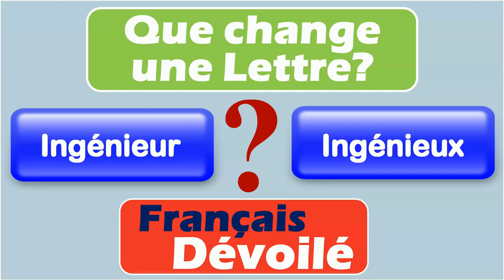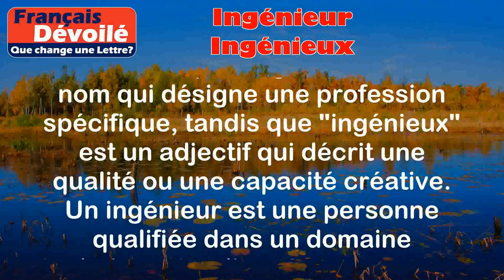Ingénieur et Ingénieux (Une Lettre)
Ingénieur:
L'ingénieur est une personne qui conçoit, développe et supervise des projets techniques. Il est responsable de la création et de l'optimisation de systèmes et de processus dans divers domaines tels que l'ingénierie civile, l'ingénierie mécanique, l'ingénierie électrique, etc.

Exemples:
- Un ingénieur civil conçoit et supervise la construction de ponts et de bâtiments.
- Un ingénieur informatique développe des logiciels et des systèmes informatiques.

Ingénieux:
Ingénieux est un adjectif qui qualifie une personne ou une chose créative, astucieuse et capable de trouver des solutions originales à des problèmes complexes.

Exemples:
- Un inventeur ingénieux a créé une machine qui transforme les déchets en énergie.
- Un auteur ingénieux a écrit un roman avec une intrigue complexe et des rebondissements inattendus.

Différence:

La principale différence entre "ingénieur" et "ingénieux" réside dans le fait que "ingénieur" est un nom qui désigne une profession spécifique, tandis que "ingénieux" est un adjectif qui décrit une qualité ou une capacité créative. Un ingénieur est une personne qualifiée dans un domaine technique, tandis qu'une personne ingénieuse peut être créative et astucieuse dans divers domaines, pas seulement dans l'ingénierie. Cependant, il est possible qu'un ingénieur soit également ingénieux dans son travail en trouvant des solutions innovantes aux problèmes techniques.